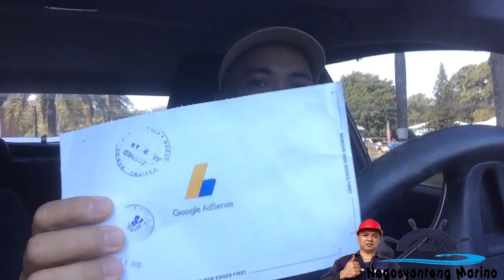Saan gamit ang Google Adsense Personal Identification Number PIN